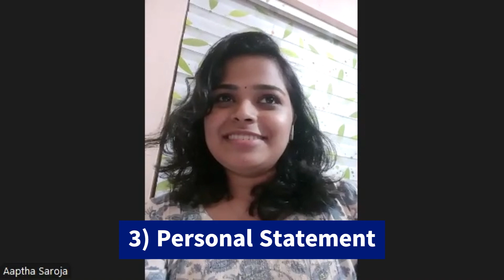PhD in Bio-Mathematics| Clarkson University, USA | Full Scholarship | VISA Approved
For Queries: Connect us on WhatsApp at , email us at or go through | Ms. Aaptha Saroja from Thrissur, Kerala (MSc Mathematics, IISER - Thiru) got selected by the prestigious Clarkson University, USA, under the mentorship of Dr. Parmar, who guided her to get the Ph.D. position with a full scholarship for Spring 2025. Her application packet (and profile building) was prepared under the expert team of Scientists and Professors with the mentorship platform. In this video, she has shared her valuable experience to inspire students.